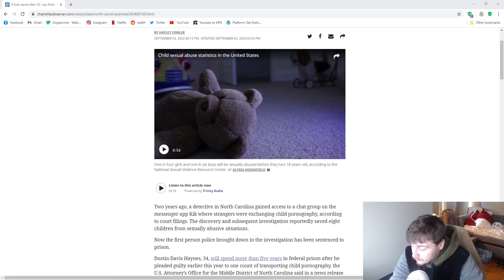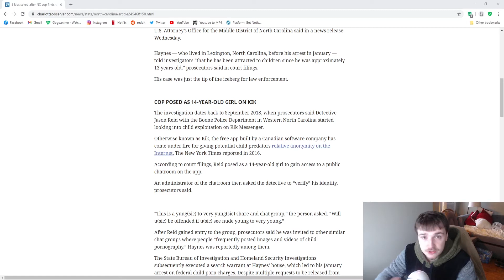Kik is Full of Pedophiles!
Kik is an app you can download on your phone, and it has a lot of issues with the distribution of sexually explicit photos of children.